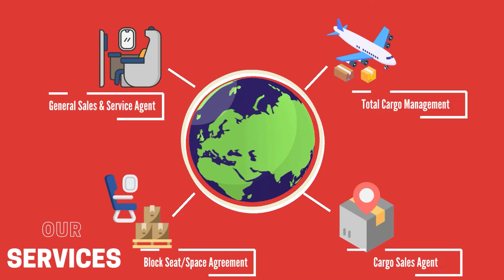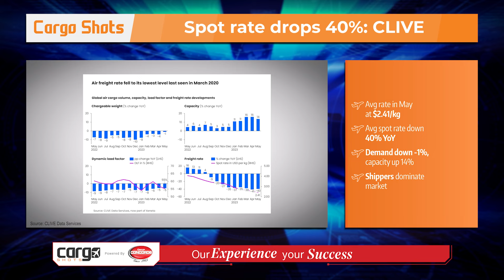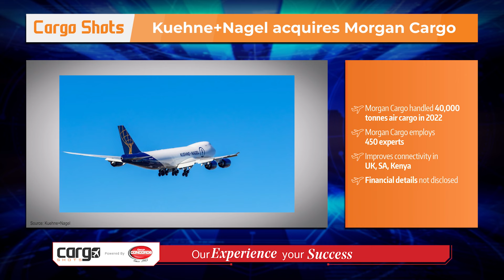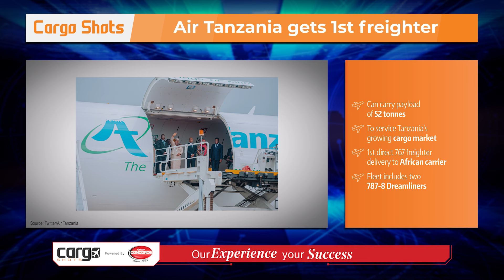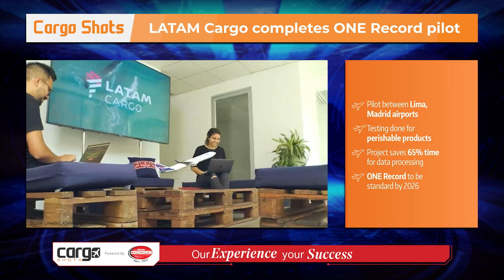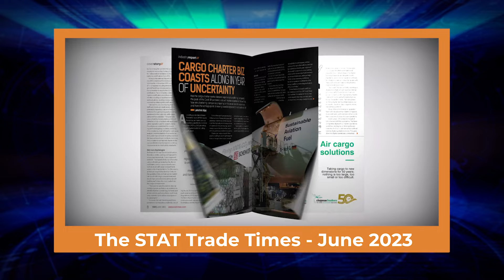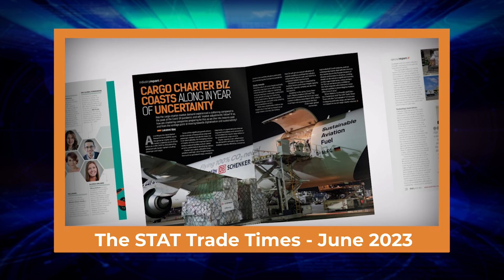Cargo Shots by The STAT Trade Times - 09 June 2023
Cargo Shots by The STAT Trade Times powered by Group Concorde - 09 June 2023

Our pick of the best news that made headlines this week from the world of air cargo.